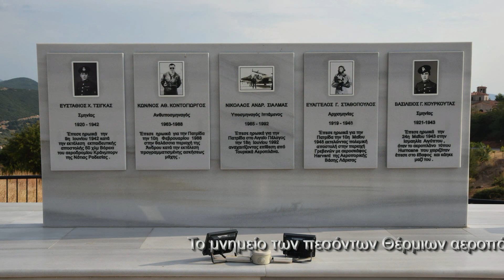ΘΕΡΜΟ ΤΡΙΧΩΝΙΔΑΣ ΑΙΤΩΛΙΑΣ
Η αρχαία πόλη του Θέρμου ήταν η σημαντικότερη σε ολόκληρη την Αιτωλία και το διοικητικό και θρησκευτικό κέντρο του Κοινού των Αιτωλών (Αιτωλική Συμπολιτεία). Μάρτυρας της ιστορίας της πόλης είναι ο αρχαιολογικός χώρος με το μεγάλο πλήθος από δημόσια κτίρια και ναούς. Σήμερα εκεί βρίσκεται και το Αρχαιολογικό μουσείο Θέρμου.
Το γειτονικό με το Θέρμο Μέγα Δένδρο είναι η γενέτειρα των Αγίων Κοσμά του Αιτωλού και Ευγένιου του Αιτωλού που στα χρόνια της Τουρκοκρατίας υπήρξαν μεγάλοι δάσκαλοι του γένους.
Στα σύγχρονα χρόνια το θέρμο υπήρξε το κεφαλοχώρι της ανατολικής ορεινής Τριχωνίδας. Είναι ένας πανέμορφος οικισμός σε υψόμετρο 350 μέτρων με ωραία πετρόκτιστα σπίτια.